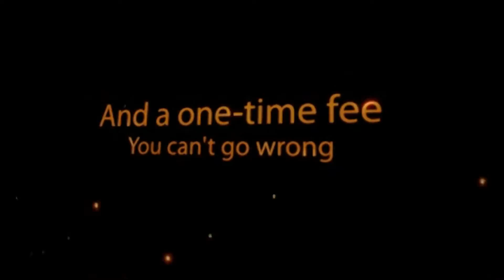Download Unlimited Ebooks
- Download unlimited ebooks to your Kindle, Ipad, Notebook, Mobile, Mac or PC. Get them at The Reading Site.